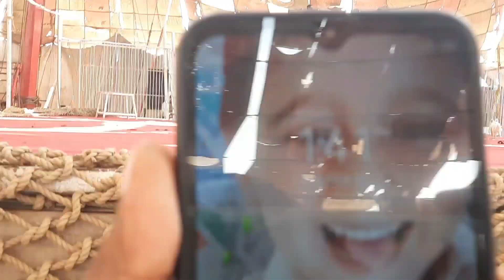Lucky Irani Circus | Dera Ghazi Khan | Mazhar Hussain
In this video You can watch our Beautiful Cultural Festival I Hope this video will entertaing you